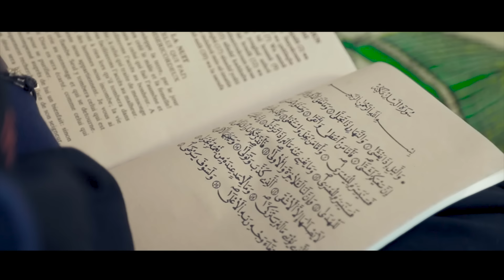Wally B. Seck - Yobanté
27 Avril à Dakar: Esplanade du Grand Théâtre
15 Juin à Londres: Lighthouse
26 Octobre à Paris: Dôme de Paris Palais des sports